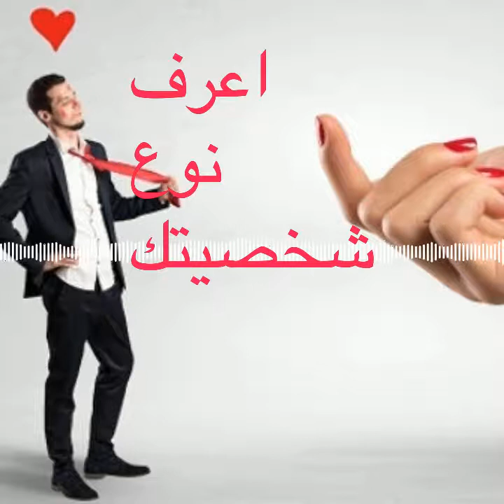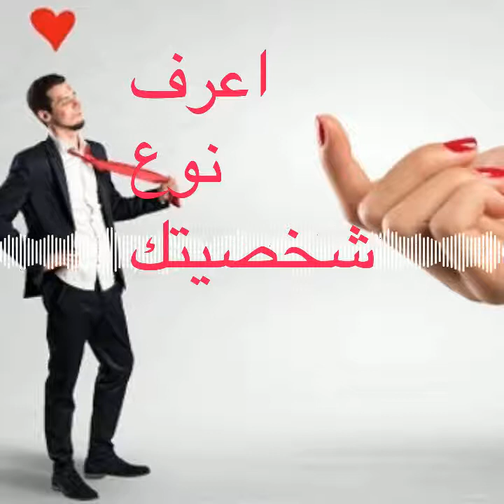ما نوع شخصيتي؟ هل انا رجل بيتا؟ هل انا رجل جاما؟ أو هل انا رجل اوميجا؟؟؟